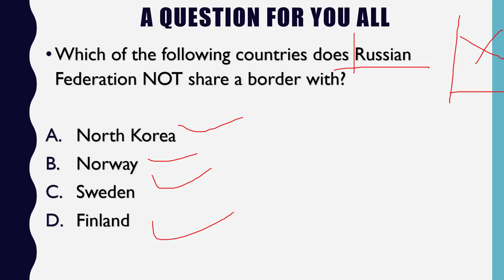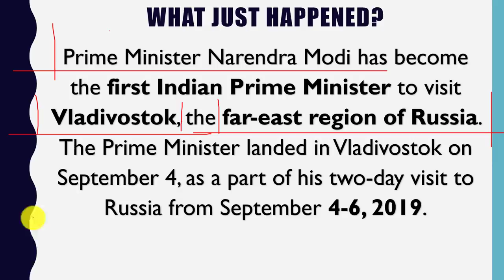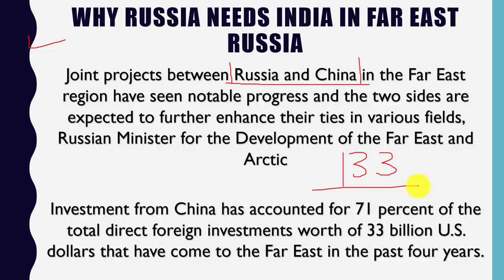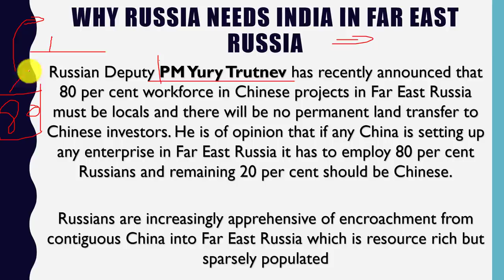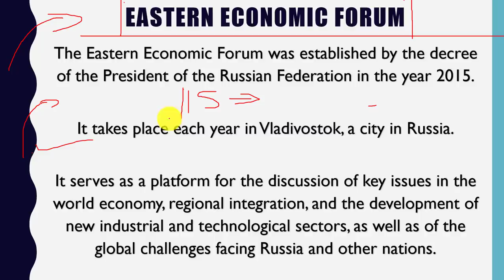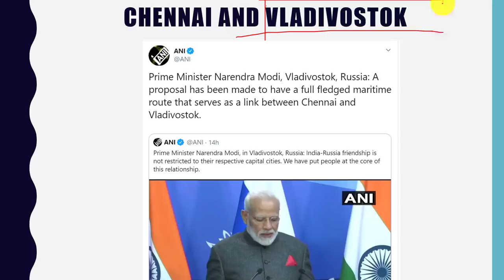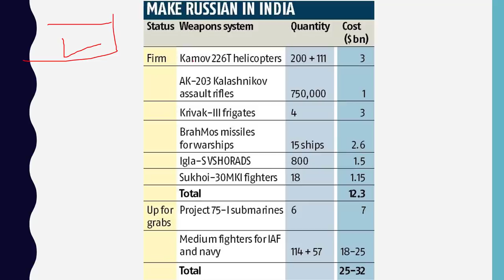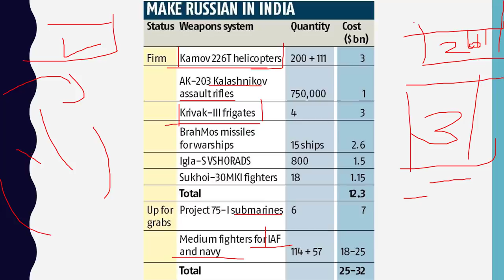PM Modi in Russia's Eastern Economic Forum Current Affairs 2019